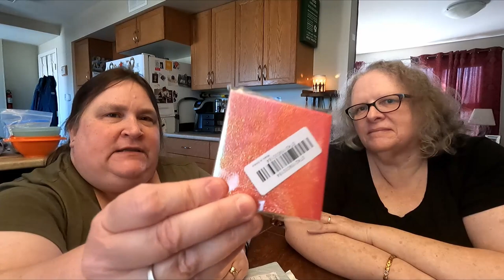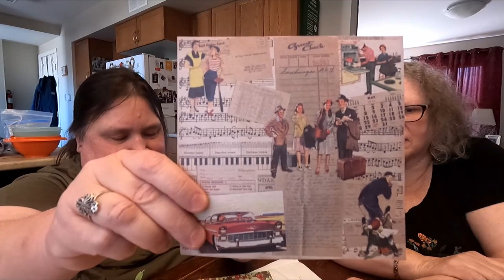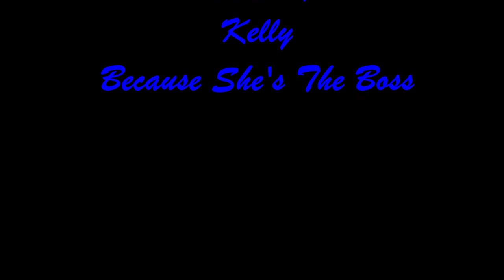AliExpress and Walmart Mail Call